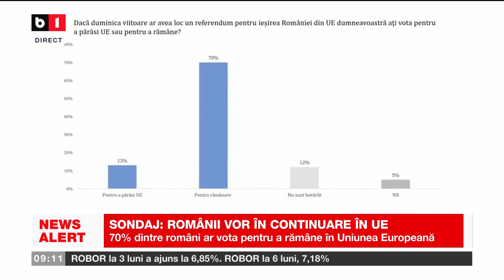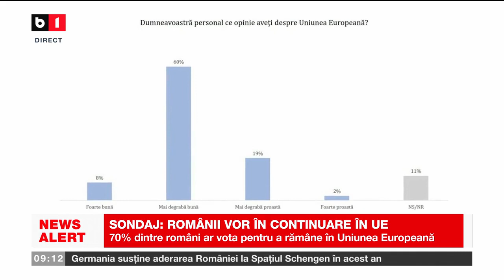SONDAJ ROMÂNII VOR ÎN CONTINUARE ÎN UE_Știri B1_4 apr 2023